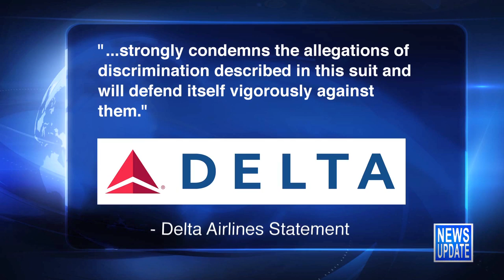JBS News Update - 1/3/18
JBS News Update with Teisha Bader from January 3rd, 2018